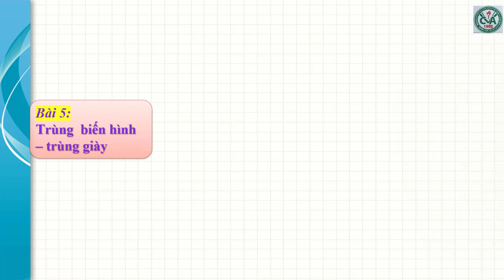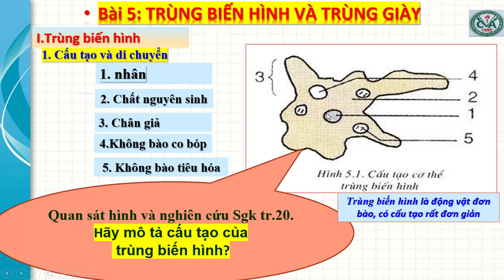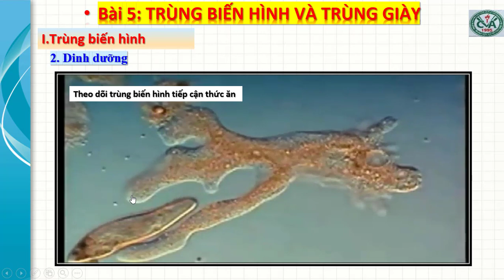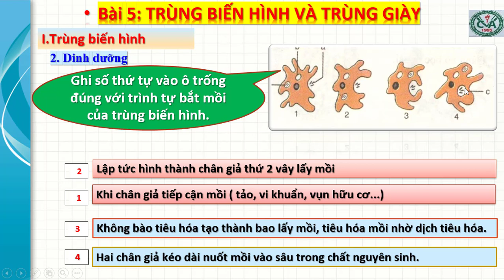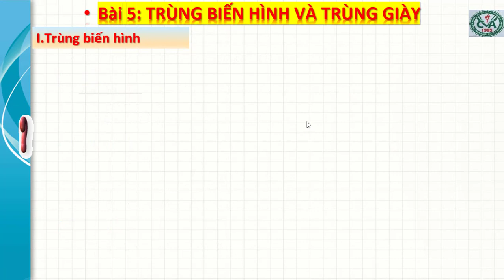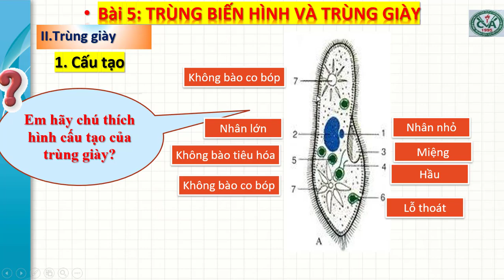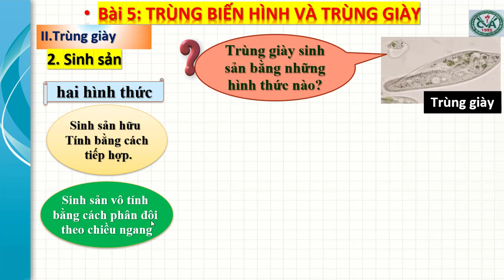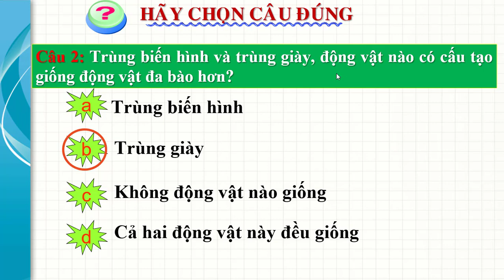SINH HỌC 7 (Tuần 3 / HK1) - Bài 5: TRÙNG BIẾN HÌNH & TRÙNG GIÀY